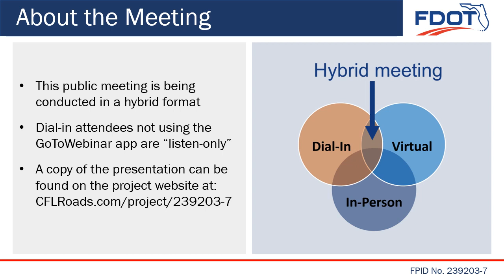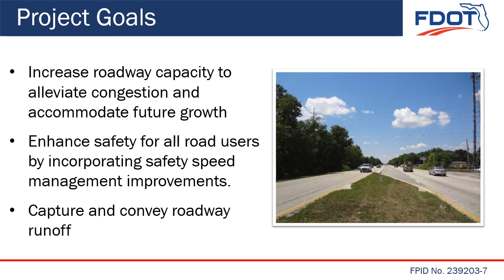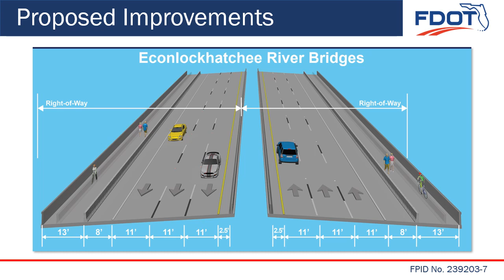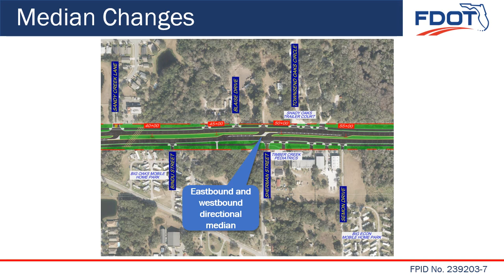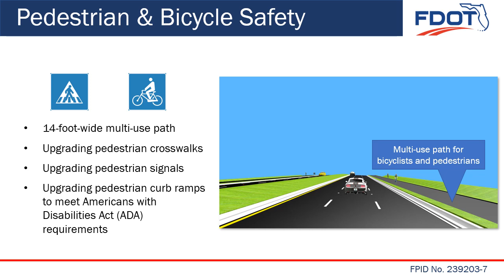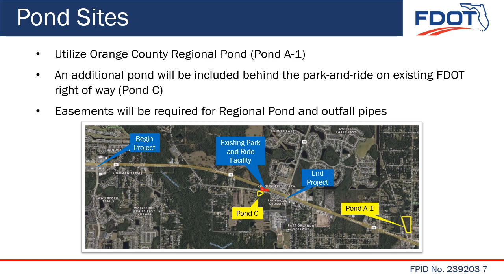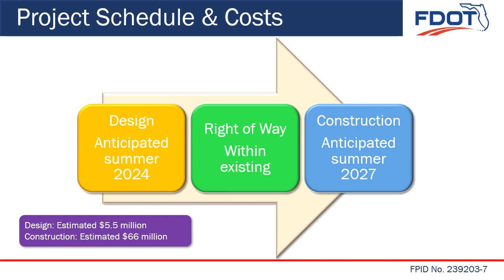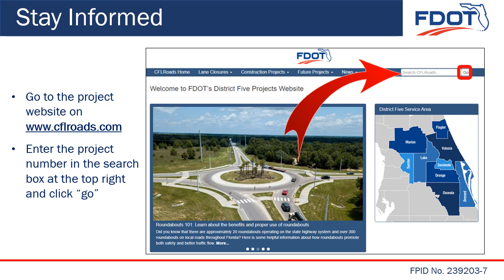2023-02-09 Public Meeting Presentation